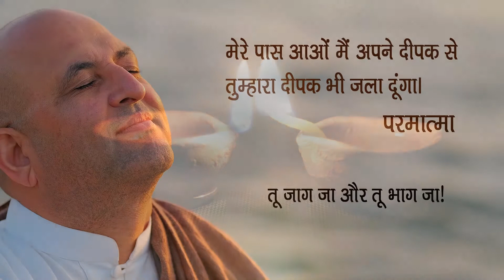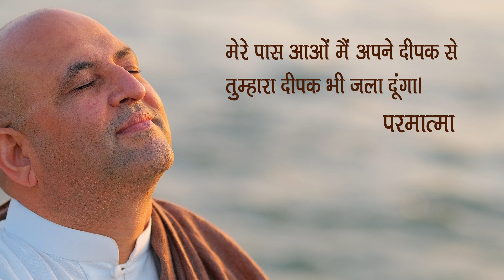तुम सभी नरक में ही रहते हो ? Parmatmana-707